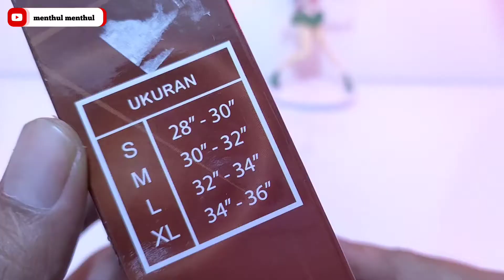review celana dalam gt man sejuta umat ‼️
nyoba cd sejuta umat !! review celana dalam gt man model brief , rekomendasi merk celana dalam pria .
edisi kali ini review celana dalam gt man model brief
yang merupakan lanjutan dari video rekomendasi merk celana dalam pria
celana dalam gt man model brief ini merupakan salah satu model cd pria yang sangat populer ya,
mudah di dapatkan di toko toko sekitar penjual daleman pria dan toko lain nya,
untuk kualitas celana dalam gt man ini menurut saya kualitas nya cukup baik terutama untuk kualitas karet pinggang nya yang sangat sangat nyaman dan elastis ya gaess ...